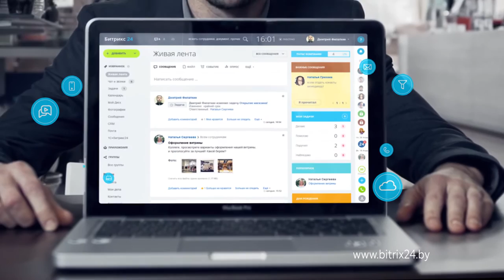Бизнес работает в Битрикс24